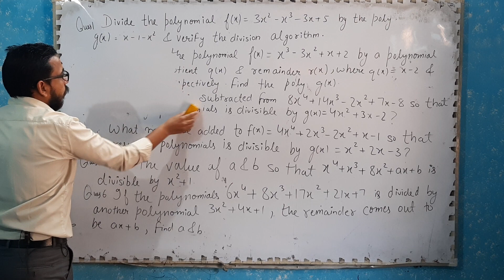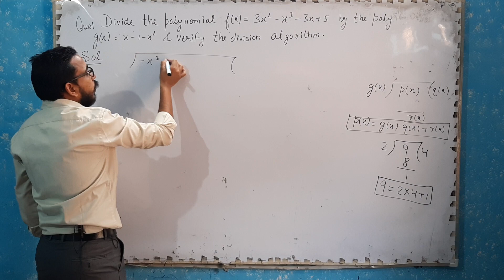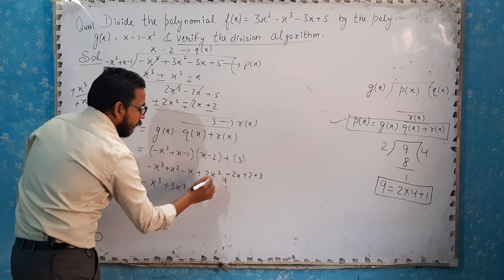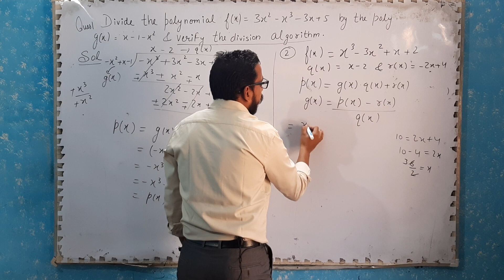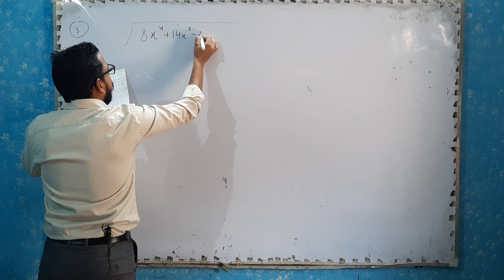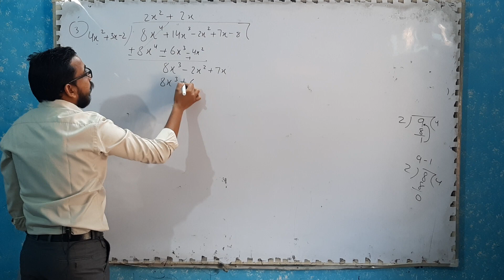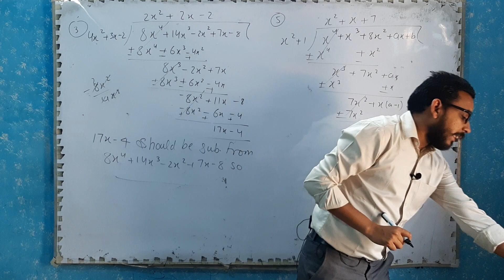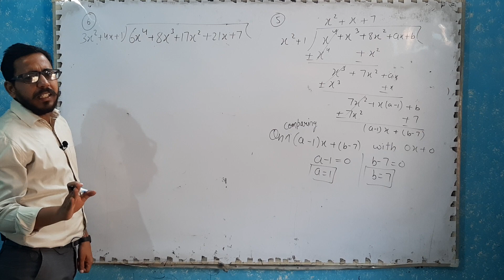𝑷𝒐𝒍𝒚𝒏𝒐𝒎𝒊𝒂𝒍𝒔 ( 𝑪𝒍𝒂𝒔𝒔 𝑰𝑿𝒕𝒉 𝒂𝒏𝒅 𝑿𝒕𝒉 )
Question based on division algorithm.
Question based on divide of a polynomials
NCERT Chapter 2
CBSE
Class IXth and Xth